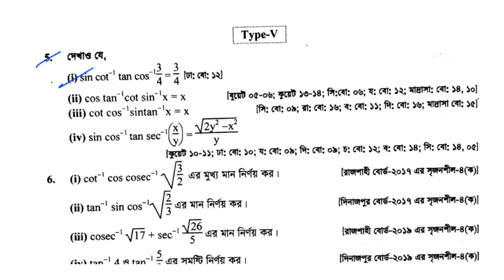বিপরীত ত্রিকোণমিতিক ফাংশন ও ত্রিকোণমিতিক সমীকরণ hsc | পর্ব - ১০ , 7(A) | Inverse trigonometry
বিপরীত ত্রিকোণমিতিক ফাংশন,ত্রিকোণমিতি,এইচএসসি উচ্চতর গণিত,উচ্চতর গণিত দ্বিতীয় পত্র সপ্তম অধ্যায়,বিপরীত ত্রিকোণমিতিক ফাংশন ত্রিকোণমিতিক সমীকরণ,সুমাইয়া আনোয়ার,এইচএসসি ত্রিকোণমিতি,inverse trigonometry,trigonometry equation,trigonometry,hsc trigonometry,sumaiya anwar,hsc math 2nd paper chapter 7,hsc higher math 2nd paper chapter seven,